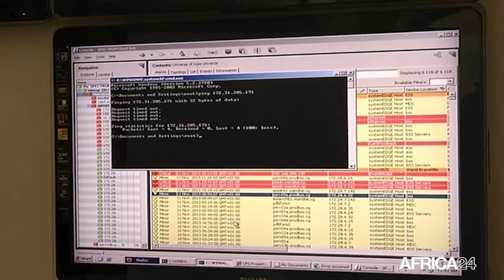Tunisie : les autorités prévoient un déploiement rapide de la 5G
La Tunisie fait un pas de plus vers le déploiement de la technologie mobile de cinquième génération (5G). Selon l'Autorité nationale des télécommunications de Tunisie, la technologie 5G pourrait non seulement transformer les secteurs traditionnels, mais aussi ouvrir des horizons insoupçonnés pour le pays. En outre, cette technologie représente une avancée significative en termes de connectivité à haut débit pour les entreprises du pays.